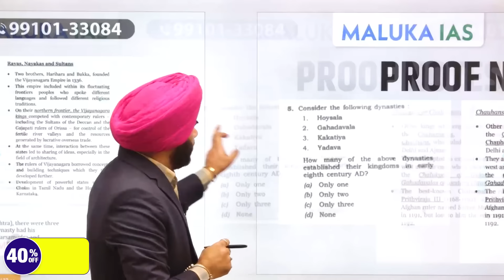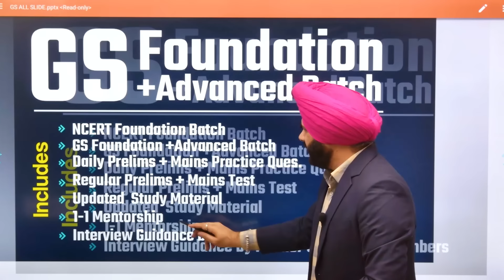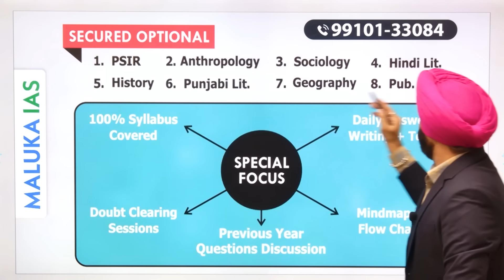"Unleashing Secrets of GS Foundation Batch at Maluka IAS for IAS Preparation !"